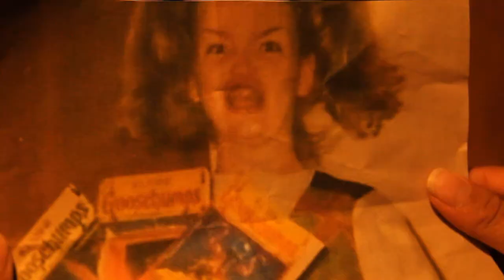Paranormal Activity 2 + 2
4 closed friends move into a new house and experiences paranormal events.

This skit was rushed and plan to do a re-edit.